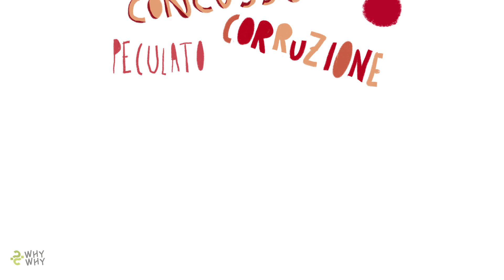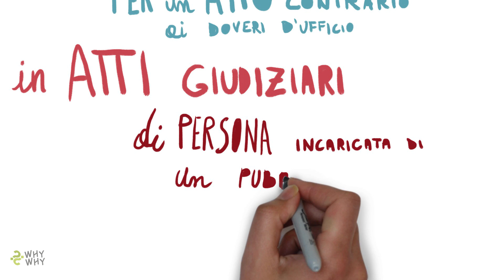Conosci la differenza fra concussione, peculato e corruzione?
La lingua italiana è ricca di parole che spesso vengono erroneamente utilizzate come sinonimi. Ne sono un esempio tre parole: concussione, corruzione e peculato, ahi noi all'ordine del giorno celano delle sottili differenze di significato e di utilizzo. Scoprile in questo WhyWhy...

Facci sapere nei commenti cosa ne pensi e se ti è stato utile.
WhyWhy soddisfa e alimenta la tua voglia di “sapere” su ciò che influenza la tua realtà, proponendoti brevi video realizzati con l'ausilio di esperti in materia.